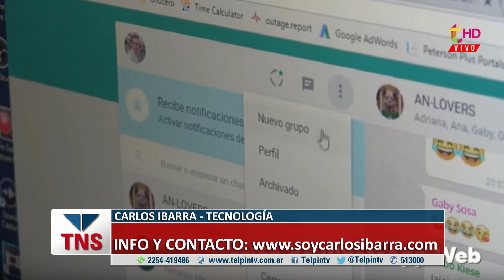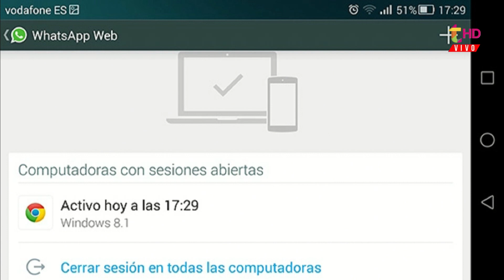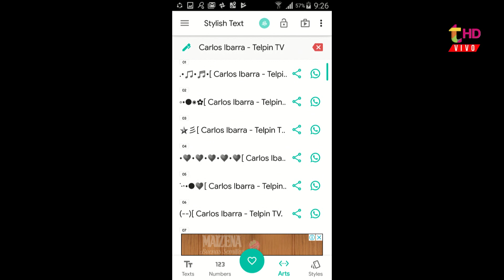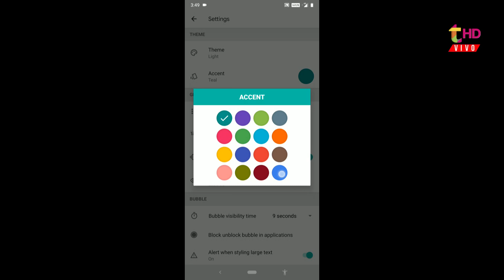👉 Respondemos consultas sobre WHATSAPP WEB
El truco para “tunear” tu WhatsApp con nuevas tipografías

Te mostramos las funciones de una app gratuita para Android que permite cambiar fuentes predeterminadas. Funciona en el mensajero y también en otros entornos.

WhatsApp permite escribir mensajes en negrita, cursiva y con letras tachadas, entre otras posibilidades disponibles dentro de la app. Para algunos usuarios, esas opciones de personalización no son suficientes.

Los que quieren “tunear” el mensajero tienen alternativas en las tiendas de aplicaciones. Por ejemplo, una herramienta que sirve para escribir textos dentro de burbujas, que mostramos acá.

Estos temas y más. Desarrollados en nuestra COLUMNA TECNO HOY!!

Martec - Marketing Digital - Comercio en Internet - Emprendedores.

Avda. Constitución 1386 esq. Totoras, 2do "19" Edificio Malucamar.
Horario: No tenemos.